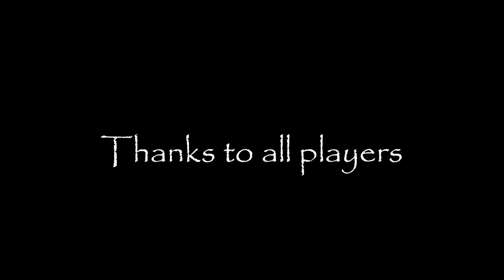DotA - The Fails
Some fun fail moments along with other fun stuff. This is a smaller project I've worked on, the main is being made with Sony Vegas.

Songs: Grave dans la roche - Sniper, Leaves Falling - Dead by April